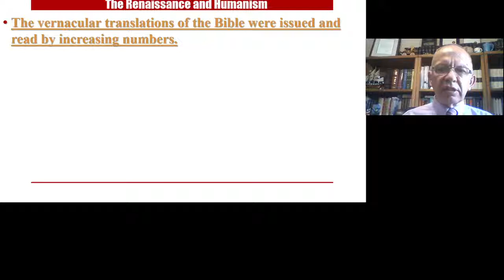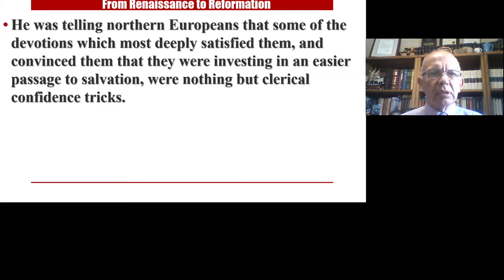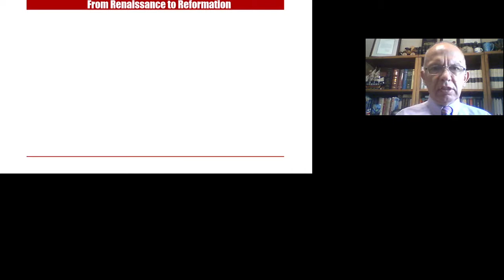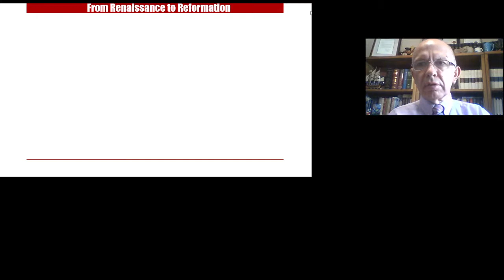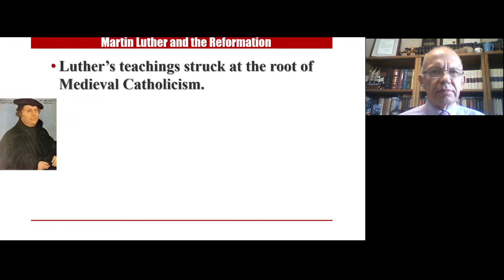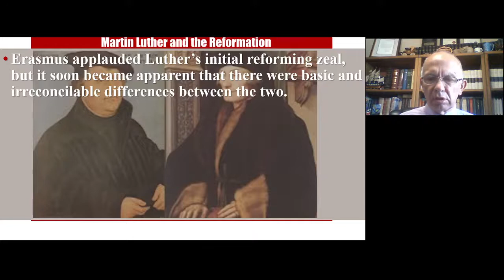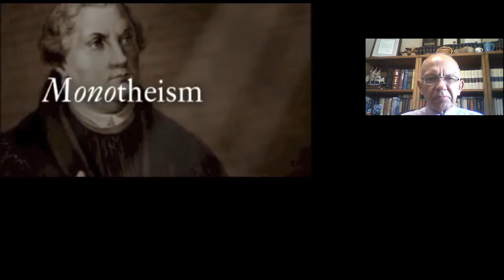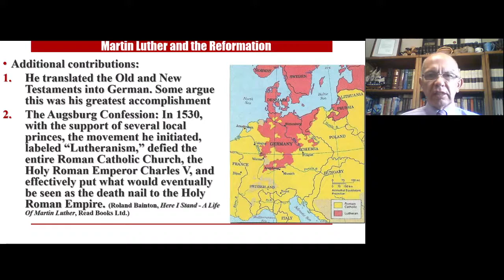Christian History: The Great Apostasy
One of the great advantages of studying Christian History (I'll admit, this is all new material for almost everyone) is we can see first hand what happened to Christianity and why our church claims a need for the restoration.